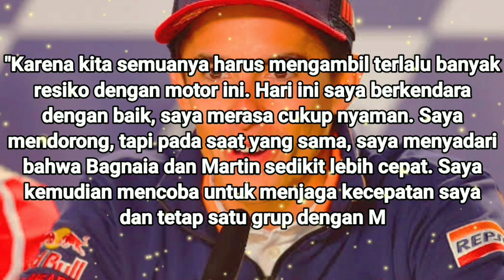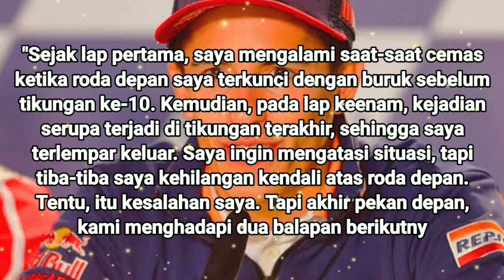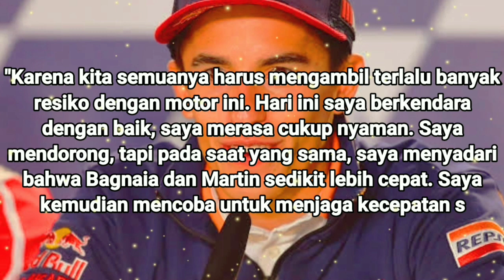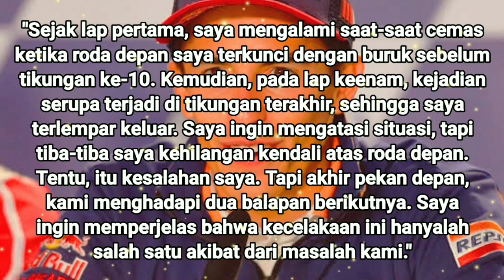BERITA MOTOGP HARI INI ‼ MOTOGP 2023 - TERUNGKAP FAKTA MARC MARQUEZ CRASH DI MUGELLO ITALIA 2023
Untuk video kali ini kami akan memberikan informasi terkait dengan ajang gelaran MotoGP.